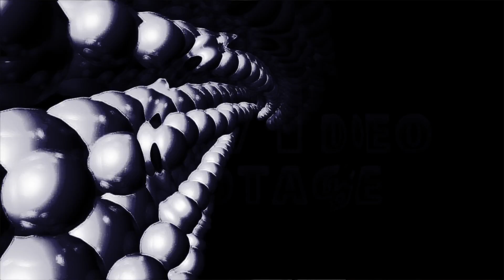James Bond Poem4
James Bond Film